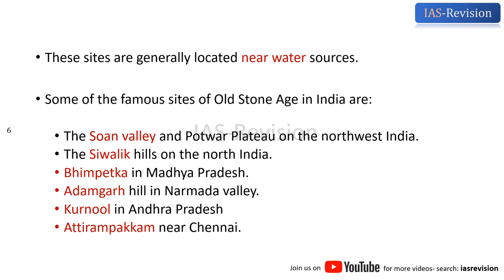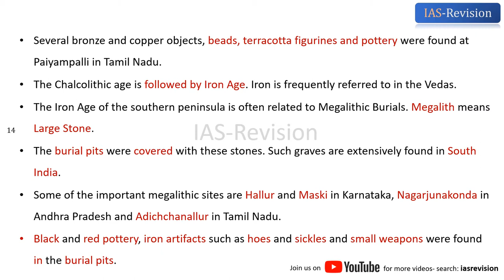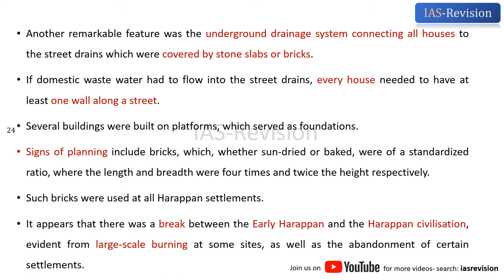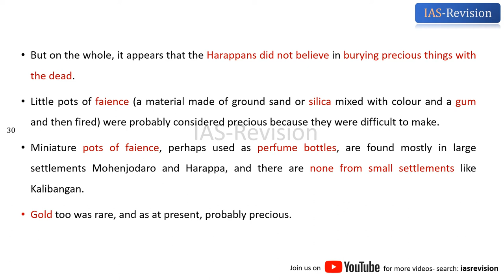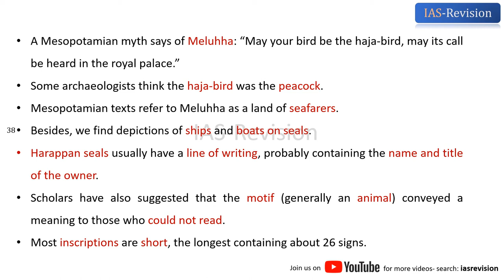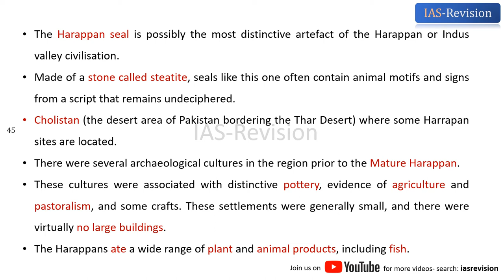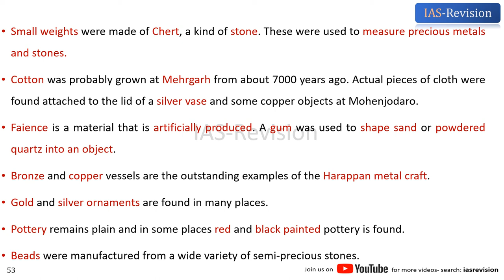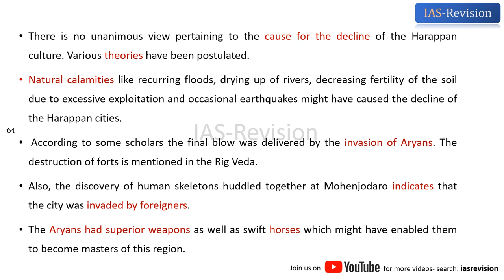Indus Valley Civilization for Prelims2020 UPSC IAS Revision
Here Revise Entire Indus Valley Civilization in less than 20 Minutes.

No BukBuk we prefer TOTAL SILENT Videos to Revise Ancient India. Strictly from exams point of view.

Our Mantra- "Minimum Sources-Maximum Revision"

This Video designed to provide quality material for revision within short time from sources based on NCERTs(Old,New) Tamil Nadu Board History and Others.